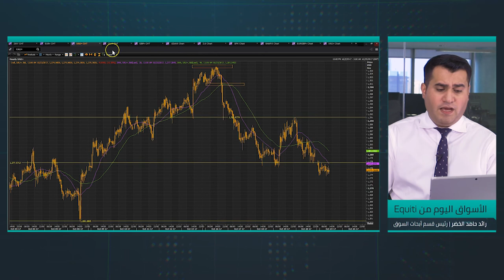خطاب دراجي و بيانات النمو البريطاني والأميركي أهم ما في هذا الأسبوع